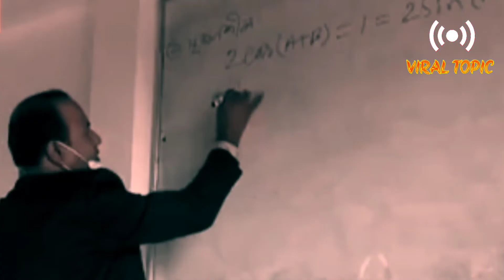ভাইরাল শিক্ষক এবং ছাত্রীর গোপন ফোনআলাপ ফাঁস। VIRAL TOPIC